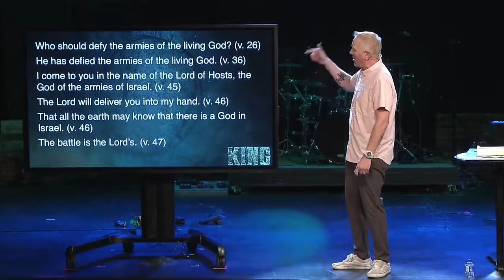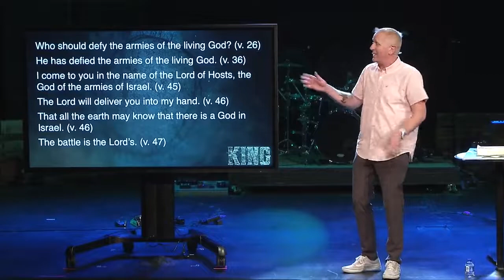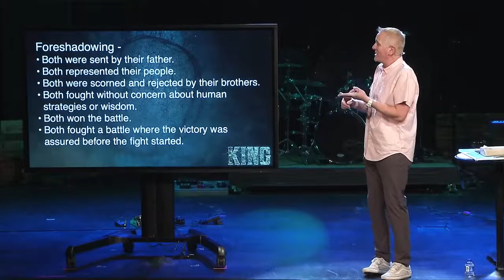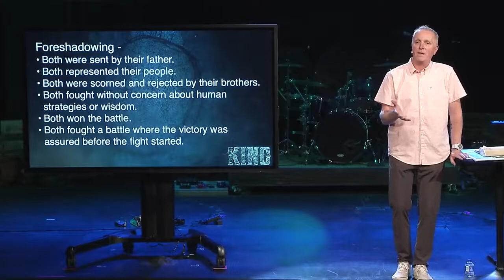Whose Giants Are These? | Shadow King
We'd love to hear from you! From this link, you'll see several "Next Steps" links for other opportunities to connect to WHC.

SERVE OPPORTUNITIES
Something inside you just might be part of God’s plans to change the world around you. Because of how much we believe this, there are serving opportunities to fit your schedule and your skills!

NEXT STEPS
Have you made a decision to follow Jesus? You may be wondering what’s next on your journey. We want to help! Let us guide you to your next steps in your walk with Christ

ABOUT WHC
Our entire focus and purpose as a church community both online and in-person, is to share the love that Jesus has given us with the people around us. Washington Heights Church is helping people meet and follow Jesus.